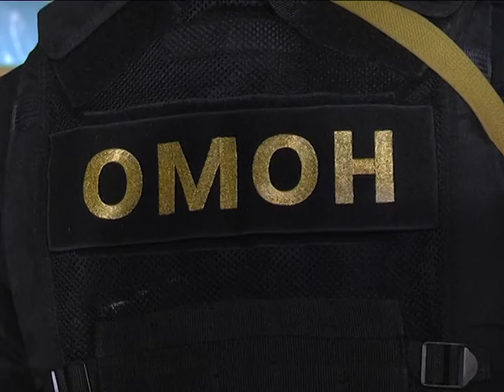2016-11-09 г. Брест. Чемпионат по тактической стрельбе ОМОН. Новости на Буг-ТВ.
Чемпионат по тактической стрельбе отряда милиции особого назначения при поддержке Брестского городского отделения «Белорусской Федерации практической стрельбы» в эти дни проходит в городе над Бугом. Соревнования такого рода проводятся уже во второй раз и приурочены они к годовщине образования спецподразделения. В тире БФСО «Динамо» сегодня встретились самые меткие силовики и посостязались за первенство в личном и командных зачётах. О том, как это было, вы узнаете из нашего следующего сюжета.